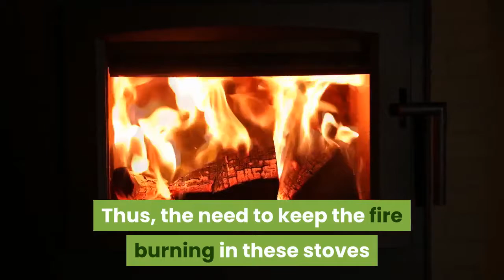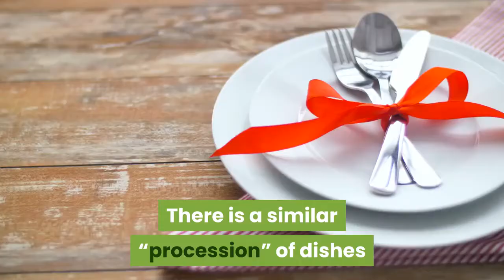A BRIEF HISTORY OF CLEANING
Useful equipment such as the washing machine, dishwasher and vacuum cleaner made cleaning tasks much easier. Despite this, the modern woman who has become a full-time housewife spends the same number of hours a day – or even more – as our grandmothers used to do housework...

clean house fast, home cleaning
house cleaning, house cleaning service, house cleaning tips, home cleaning, home cleaning tips, clean house, clean home, how to clean